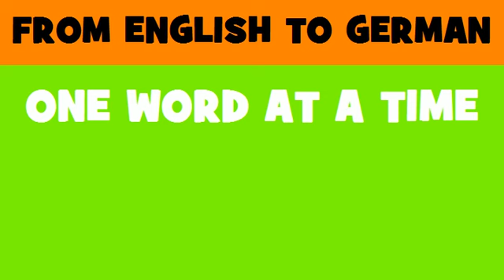DEUTSCH ENGLISCH = Programmierbare Tastaturen